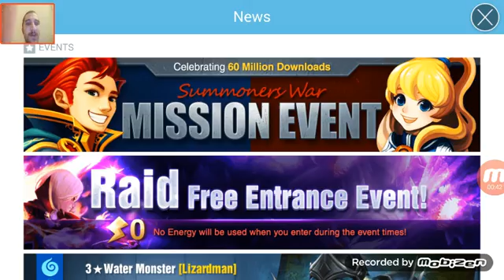New event plus afternoon guild wars epic hwadam battles yolo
Summoners war